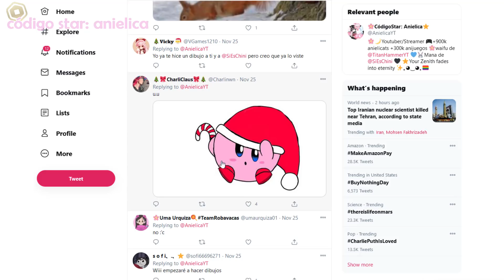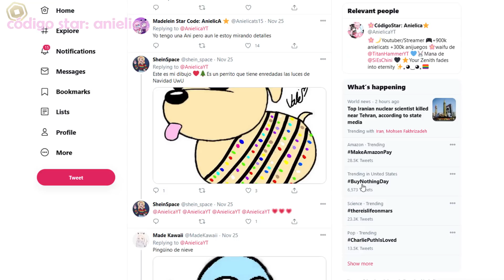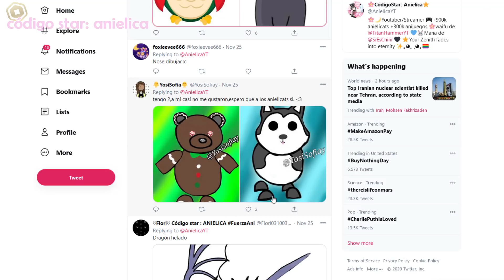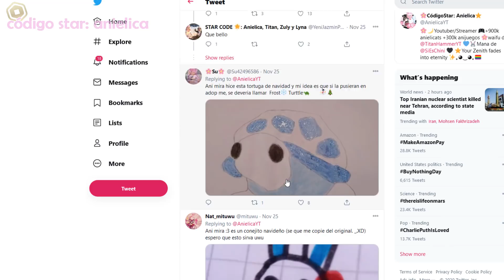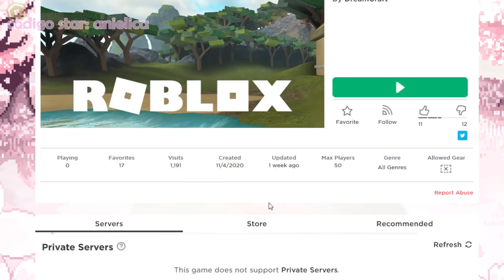*NUEVO* CASTILLO NEVADO + DRAGON CHINO AZUL en ADOPT ME! ☃️❄️ ¡VISITAMOS MAPA SECRETO DE NAVIDAD!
*NUEVO* CASTILLO NEVADO CON, APARECE MISTERIOSO DRAGON CHINO DE COLA MUY LARGA ¿NUEVA MASCOTA? VISITAMOS MAPA SECRETO DE NAVIDAD DE LOS CREADORES DE ADOPT ME! ❄️🤫  Mira el video completo...